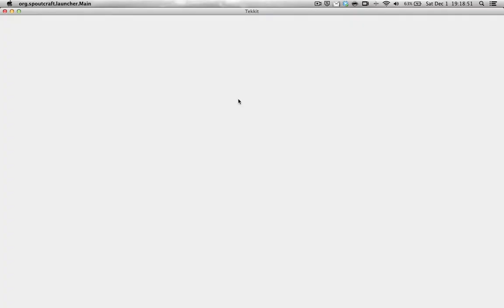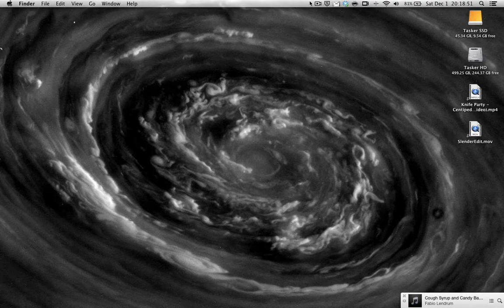Tekkit with pseudosaurus - SSP treeCraft - Ep. 1: Treehouse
In which pseudosaurus makes a tree staircase and sets up a base.